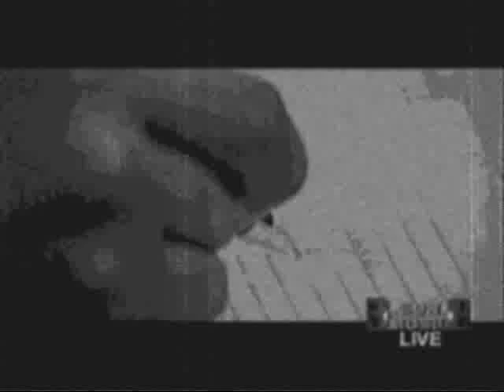my creation!!!! copyrights reserved!!!!!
for the first tym ever in ma creation!